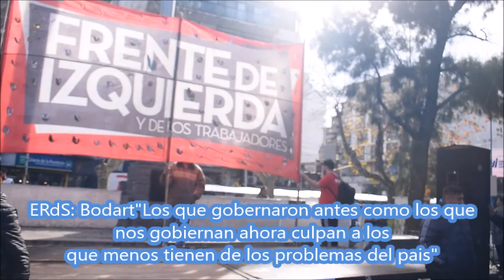ERdS: Quienes gobernaron antes y los de ahora, culpan a los pobres de los problemas del pais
Alejandro Bodart, precandidato a Gobernador de la provincia de Buenos Aires por el Frente de Izquierda Unida, estuvo presente hoy sábado, en la plaza de Avellaneda.

Rodeado de una entusiasta multitud partidaria, en la plaza Alsina, que explotó de gente que venía de participar de tres caravanas, una que partió de Lomas de Zamora, otra desde Cruce Varela y la tercera de La Matanza, en diálogo con EL RADAR DEL SUR, relató sus expectativas para las próximas elecciones PASO 2023:

-Aspiramos a superar los resultados que obtuvimos hace dos años, avanzar en el Conurbano mucho más, porque tanto los que gobernaron antes como los que nos están gobernando ahora, vienen con un ajuste bajo el brazo.

-Hay además un discurso de odio contra los que menos tienen, como si fueran culpables de su situación y de los problemas del país. No ofrecen propuestas para resolver la falta de trabajo, el hambre, la miseria, levantar el hospital público, la falta de vivienda, el drama de una educación pública que se cae a pedazos. Todo lo que se escucha tiende a favorecer a los mismos de siempre.

-Esperamos salir fortalecidos para afrontar la situación que se avecina, que será un proceso de gran conmoción social, queremos ser la barrera ante estas propuestas conservadoras y reaccionarias de los mercaderes de los negocios privados.

-Respecto al acuerdo con el FMI, aseguró que vienen acordando desde el inicio, aunque dijeron que iban a cuestionar la deuda, la vienen pagando “taca-taca”.  En la provincia todo lo que falta en salud y educación es porque han bajado los presupuestos para pagar la deuda que dejó Vidal.

-Remarcó que, en las cámaras legislativas, tanto municipales, provinciales como nacionales, sólo se escucha a los grandes lobbies económicos, las necesidades del pueblo no llegan.

-Sobre su altercado con García Moritán, lo señaló como un representante más de los que sólo proponen palos y represión. Repudió su accionar y espera que algún día salgan de escena. Agregó que está dispuesto a debatir no sólo con la derecha sino con el actual gobernador Kicillof, al que considera responsable de los actuales problemas de la provincia.

-Respecto a la generación de trabajo genuino propuso una jornada de seis horas, no más planes, sino trabajo verdadero y que la riqueza que genera el país vaya a saldar la deuda interna que tiene con sus habitantes, para mejorar la vivienda y la calidad de vida.

-Sobre la falta de médicos, dijo que la baja de presupuesto para la salud ha provocado que los profesionales renuncien o que ni siquiera aspiren a seguir ciertas especialidades, como la pediatría, porque luego son explotados en los hospitales.  Consideró que el sistema de salud debería ser reemplazado por un nuevo sistema único, con mejor administración de los recursos, que incluya la fabricación nacional de medicamentos para que la población pueda acceder a los tratamientos que necesita, porque hoy no tiene cómo comprarlos.

-Sobre la capacidad de movilización y cómo hacer llegar sus propuestas, dijo que lo hacen a pulmón, porque no tienen la capacidad económica de los partidos mayoritarios. Se basan en el contacto y el diálogo con la gente y aseguró que, más allá de obtener bancas legislativas, el verdadero lugar está junto a la militancia para enfrentar juntos el ajuste que se viene.

-Consultado sobre los dichos de Victoria Tolosa Paz, acerca de que hay trabajadores que no alcanzan a percibir el salario mínimo vital y móvil, dijo que la considera una caradura y que es parte de este gobierno que viene hambreando al pueblo y que ni siquiera hace los aportes que debería hacer a los comedores que están tratando de paliar el hambre, no sólo de los que no tienen trabajo, incluso de los que trabajando no alcanzan a alimentar a sus familias.

Respecto a la situación del Frente de Izquierda, que va a una interna en las próximas PASO, aseguró que, tras la elección, se van a unir para enfrentar a los poderosos de siempre; esperando poder seguir adelante, dentro de la izquierda, con una construcción democrática, que se fortalezca desde la militancia.